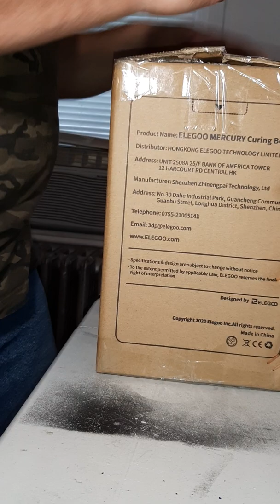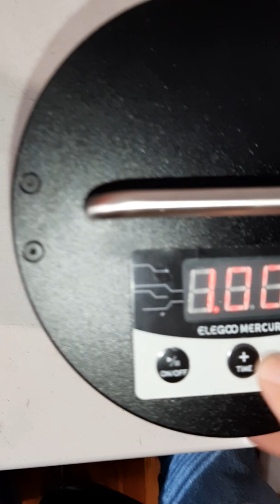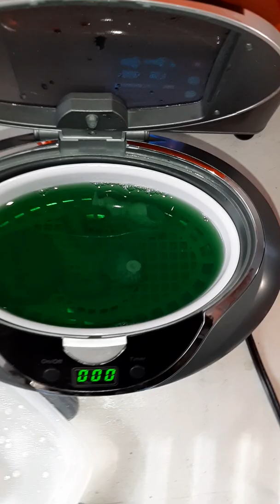Elegoo Mercury Curing Box Uboxing and Initial Impression + Print Cleaning Tutorial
In this video I unbox the Elegoo Mercury Cure Box and give my initial impression plus I give you guys a quick tutorial on how to clean prints.